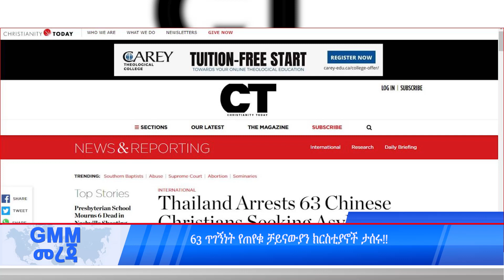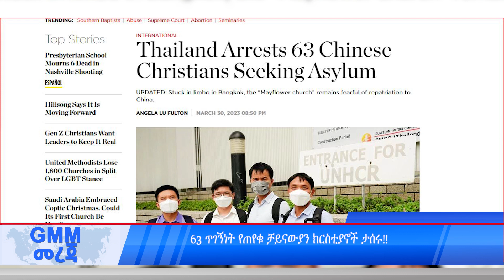GMM TV NEWS